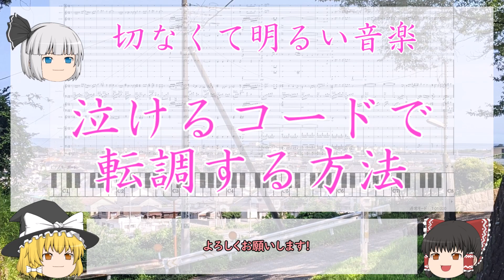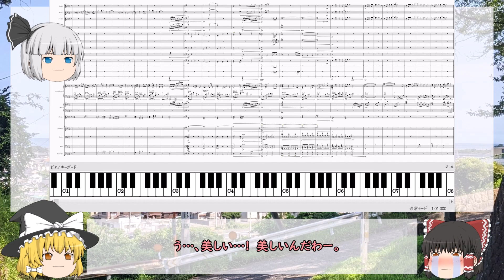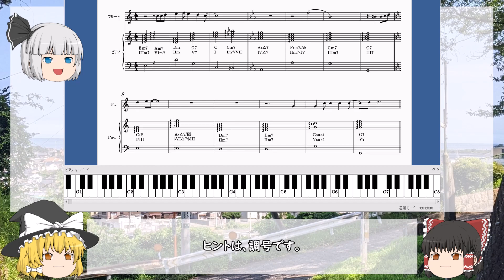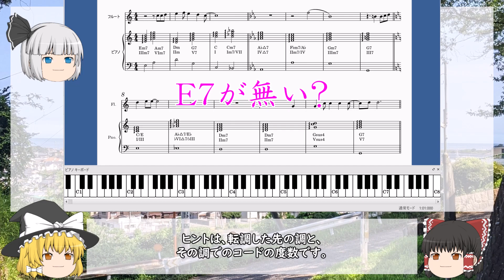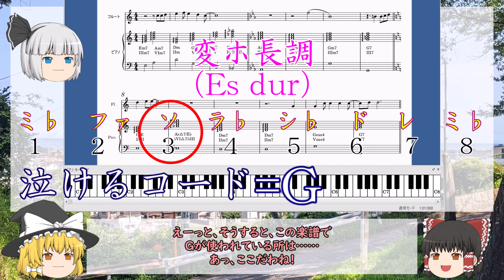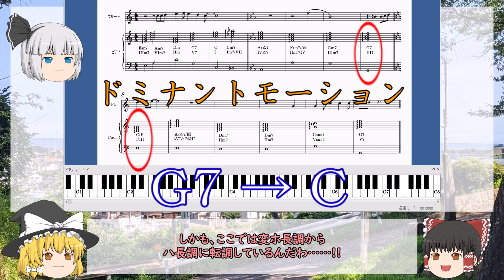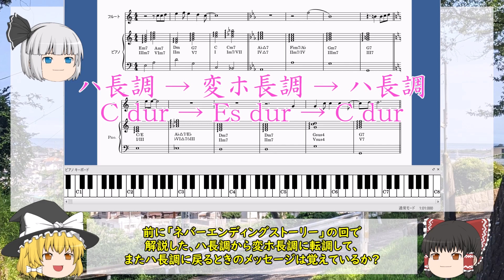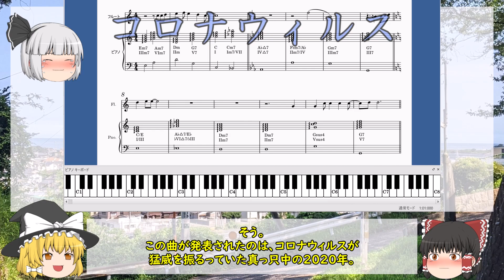泣けるコードで転調する方法【サクラカゼ／さくらみこ】切なくて温かい音楽をつくるコツ Sakurakaze / Miko Sakura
今回は、hololiveのさくらみこさんのオリジナル曲「サクラカゼ」をもとに、泣けるコードを使って転調する方法について解説します。